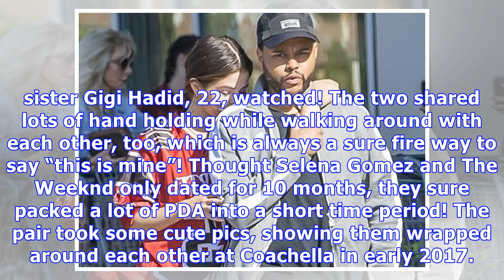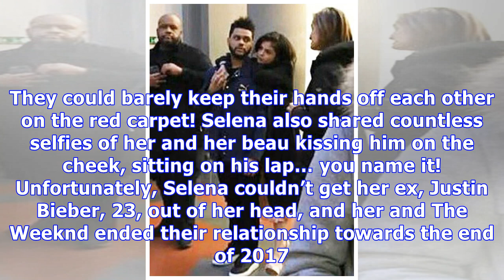Happy Birthday The Weeknd: See His Hottest PDA Pics With Selena Gomez & Bella Hadid